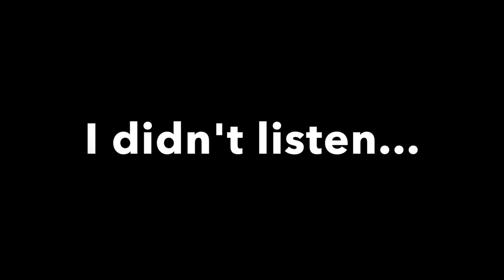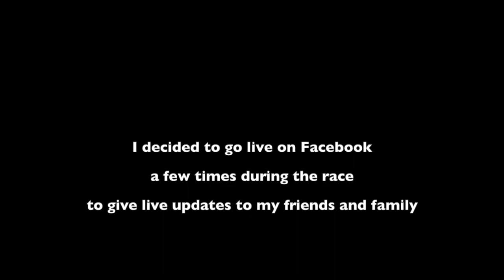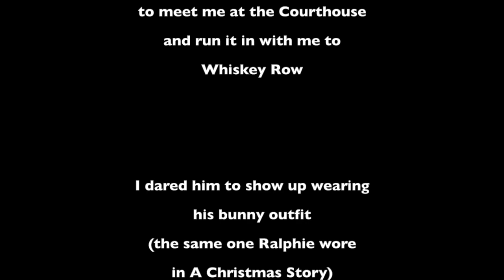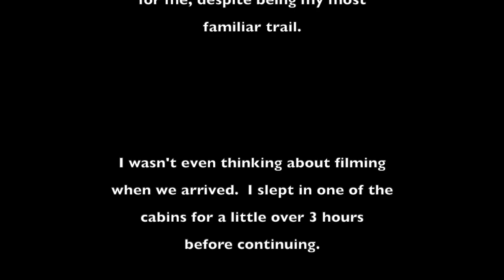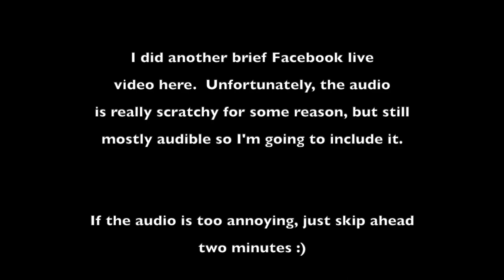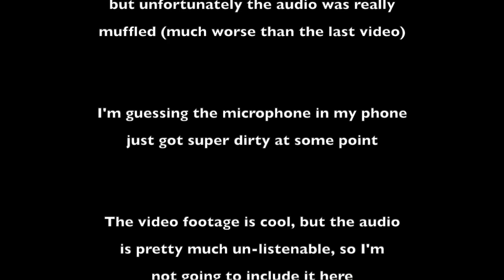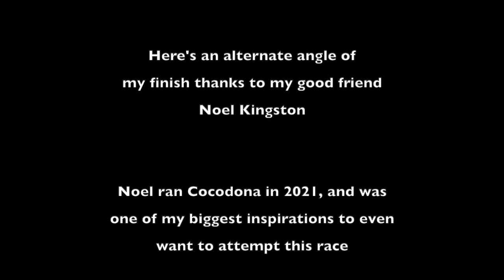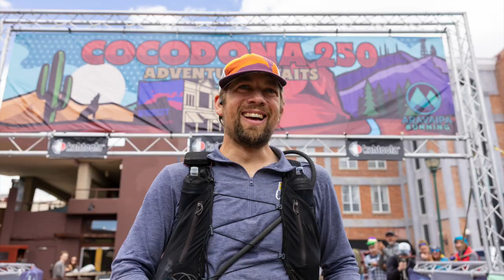Cocodona 250 - May 1-6, 2023 - My favorite race ever!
This was my second time running this epic race across Arizona, and it was an even better experience the second time around!  We were back to the original route this year- starting in Black Canyon City, traversing up and over the Bradshaw Mountains through Crown King to Prescott, up and over Mingus Mountain into Jerome before dropping down into the Verde Valley, through the towns of Clarkdale and Cottonwood, up into Sedona, then climbing up onto the Coconino Plateau, making a big counterclockwise loop around Flagstaff with one final climb up and over Mt Elden, and finally finishing in Heritage Square.  I'm so grateful for the opportunity to have run this race twice, and so thankful to my wife, mom, pacers, and all of my friends for their unbelievable support during this epic adventure.

I was able to finish the race this year in 102:50:54, which was a 17 hour improvement over my time in 2022.  This was good for 46th place out of 192 runners (137 finishers).

Chapters:
0:00 - Intro
0:51 - Race start - Black Canyon City to Cottonwood Creek (miles 0-11)
4:17 - Cottonwood Creek to Lane Mountain (miles 11-33)
20:15 - Lane Mountain to Crown King (miles 33-37)
28:06 - Crown King to Kamp Kipa (miles 37-63)
42:38 - Kamp Kipa to Friendly Pines (miles 63-71)
48:20 - Friendly Pines to Whiskey Row (miles 71-78)
59:09 - Whiskey Row to Iron King (miles 78-92)
1:05:24 - Iron King to Fain Ranch (miles 92-97)
1:10:37 - Fain Ranch to Mingus Mountain (miles 97-110)
1:35:47 - Mingus Mountain to Jerome (miles 110-126)
1:49:00 - Jerome to Dead Horse (miles 126-135)
1:55:00 - Dead Horse to Deer Pass (miles 135-148)
2:02:13 - Deer Pass to Sedona (miles 148-163)
2:07:02 - Sedona to Schnebly Hill (miles 163-180)
2:17:52 - Schnebly Hill to Munds Park (miles 180-191)
2:19:22 - Munds Park to Kelly Canyon (miles 191-202)
2:22:33 - Kelly Canyon to Fort Tuthill (miles 202-211)
2:26:42 - Fort Tuthill to Walnut Canyon (miles 211-228)
2:28:50 - Walnut Canyon to Mt Elden (miles 228-241)
2:36:23 - Mt Elden to the finish (miles 241-250)
2:42:49 - Epic sprint battle with Brian Bondy
2:45:26 - The finish line!
2:48:08 - Alternate angle of my finish
2:52:10 - Favorite moments from the livestream
2:55:32 - Post race thoughts